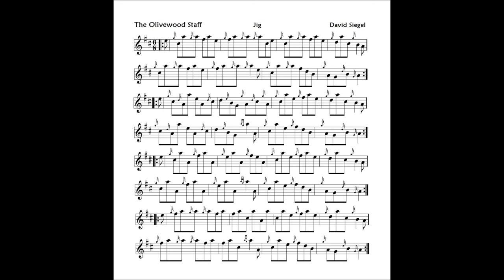OLIVEWOOD STAFF, THE jig by David Siegel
Expansion and substantial revision of an exercise. Sounds good at moderate tempos, and really doesn't have any great difficulty to it, which is good for those who are put off by Donald Cameron's powder Horn, or The Braes of Melinish ;-)